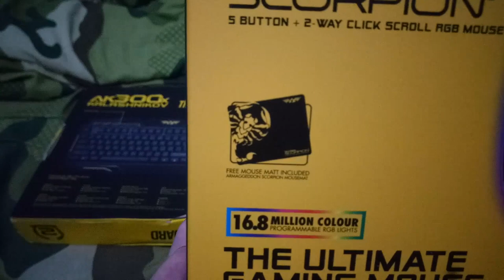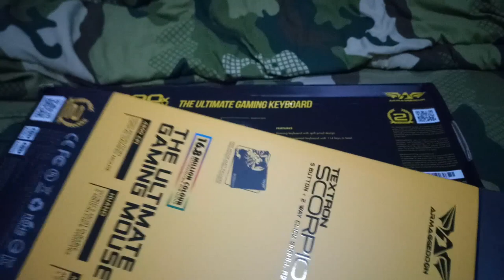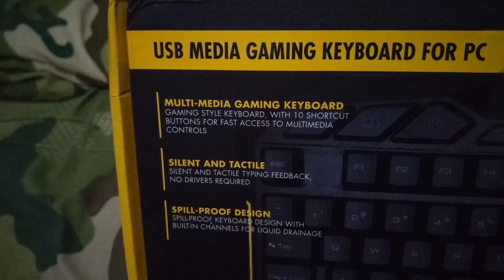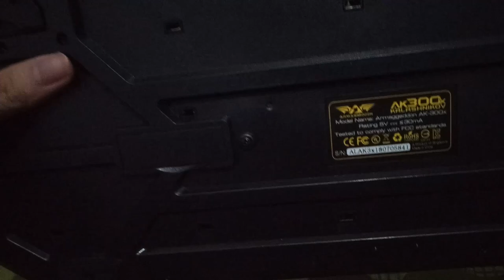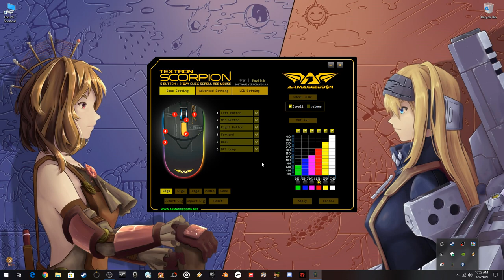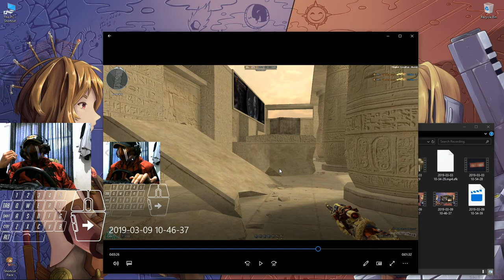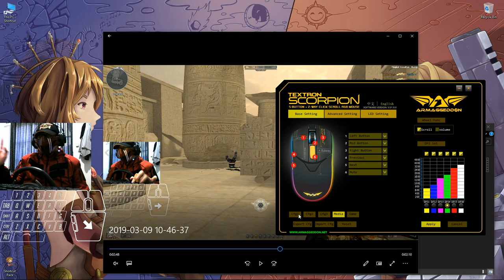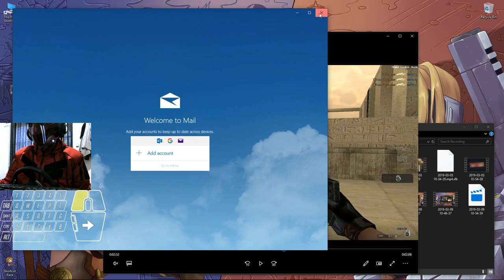[Review] Armageddon AK300X Kalashnikov & Textron Scorpion 7 (Keyboard & Mouse)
If you got baited by the thumbnail, please don't blame me because the product literally said it on the box. Might as well take advantage of their marketing, right?

Anyway, while I can make a separate review for each device, I feel like it's not worth it since the keyboard is pretty much a normal keyboard with additional shortcut buttons and a good response despite the fact it's not mechanical. On the other hand, the mouse has some stuff going on it that people may interested with it.